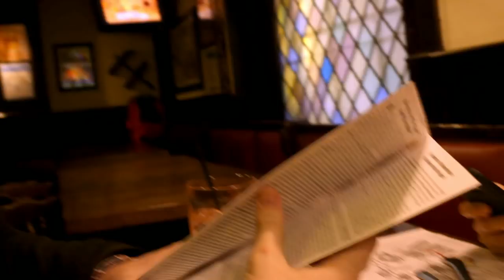A Trip We Did - Ep 2 (Boston) - Tour Documentary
A new documentary series about our debut tour of North America.

The boys do a show, hang out and eat some seafood in Boston.

VIDEO CREDITS:

DIRECTOR / DOP / EDITOR / COLOURIST Max Miller

AUNTY DONNA is
Tom Armstrong, Mark Samual Bonanno, Broden Kelly, Samuel Lingham, Max Miller and Zachary Ruane